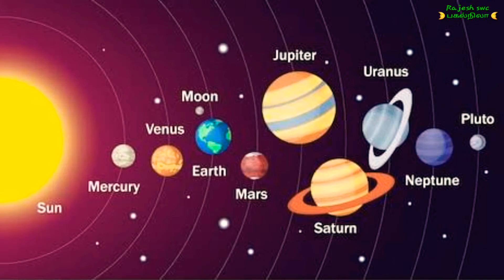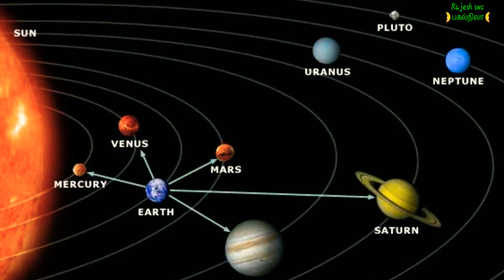ஒரு மண்டலம் அப்டினா என்ன?|அது என்ன 48 நாள் கணக்கு|Secret of one Mondalam|Why 48 days calculated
ஒரு மண்டலம் அப்டினா என்ன?|அது என்ன 48 நாள் கணக்கு|Secret of one Mondalam|Why 48 days calculated#pagalnilavintheadal#பகல்நிலவின்தடல்secretofonemondalam